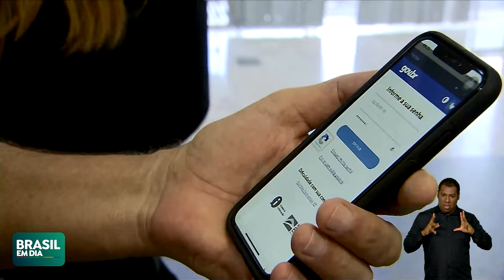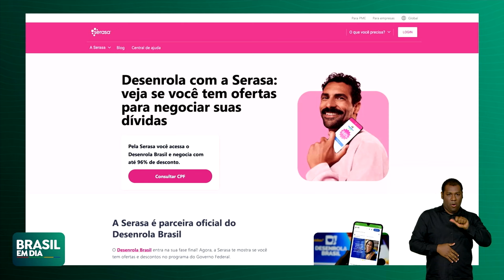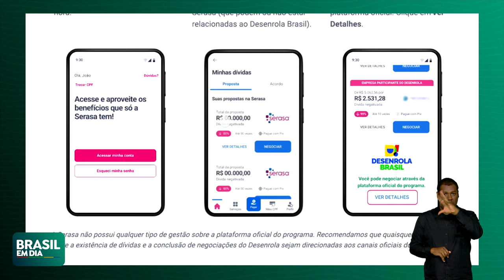GOVERNO ANUNCIA NOVOS CANAIS DE ACESSO AO PROGRAMA DESENROLA BRASIL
Na reta final do programa, o Ministério da Fazenda anunciou dois novos canais de acesso ao programa Desenrola Brasil. Uma das novidades é que usuários do Gov.Br nível bronze agora poderão parcelar as dívidas. Outra atualização é a parceria com a Serasa.